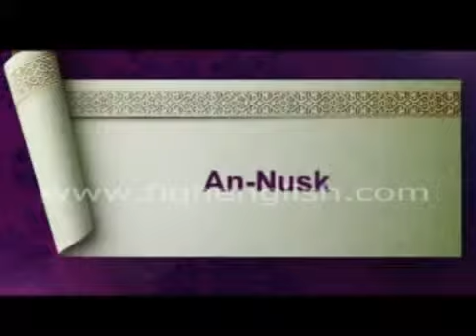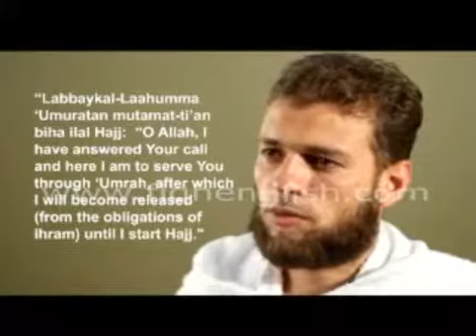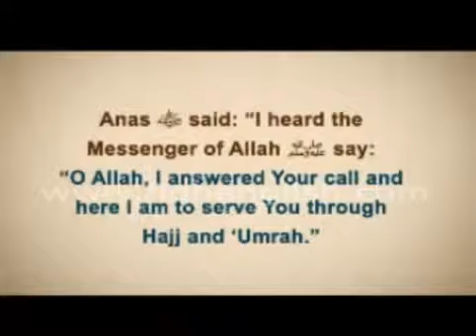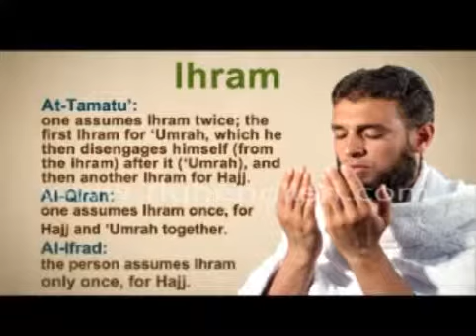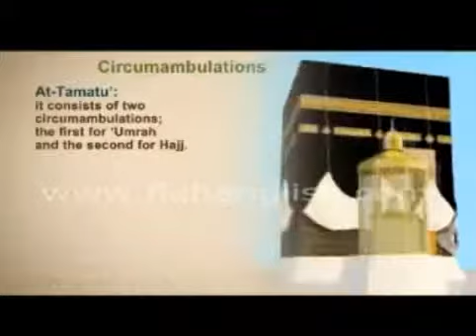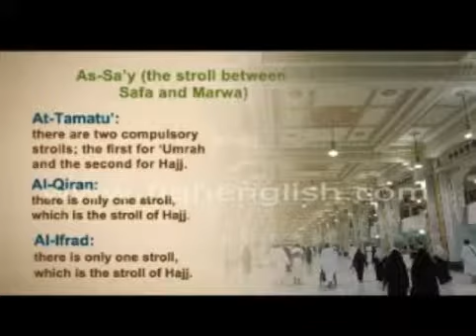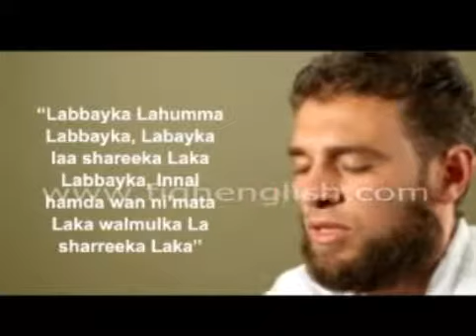Provisions related to Hajj and Umrah